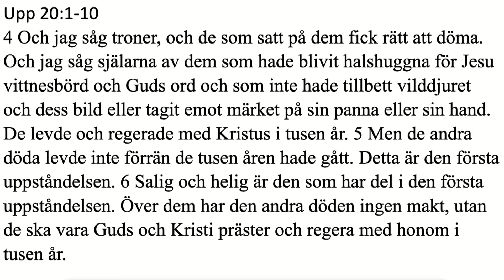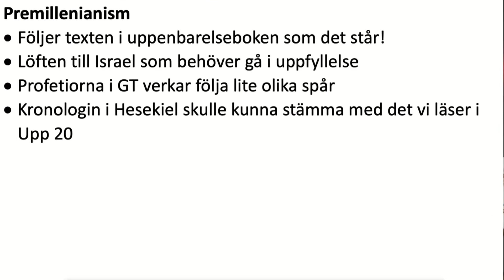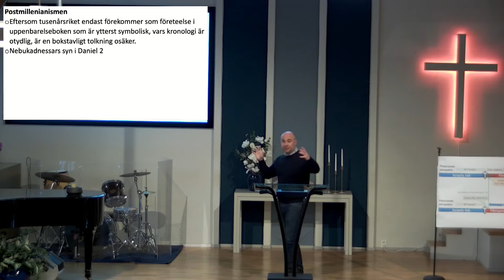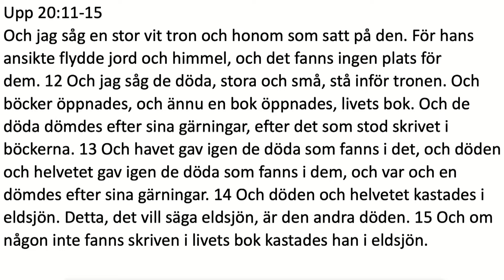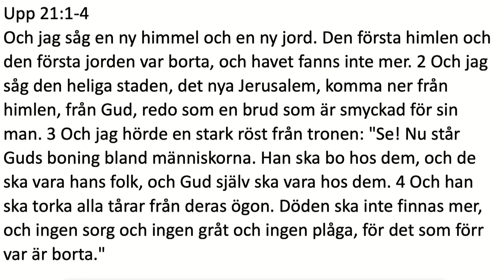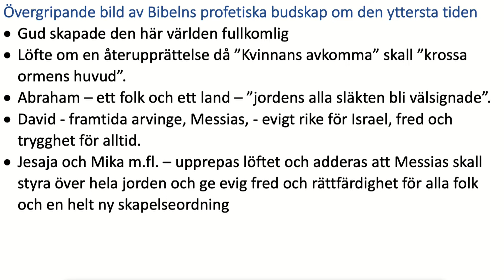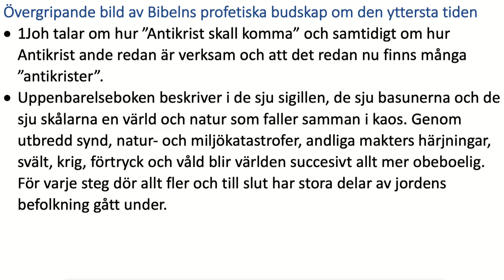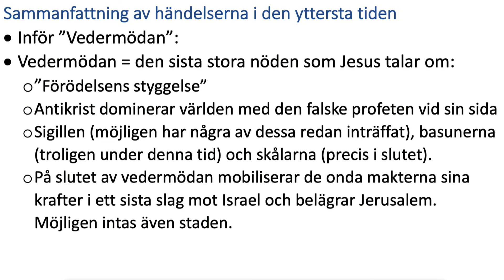BS del 7 : Uppenbarelseboken del 3: Tusenårsriket och evigheten